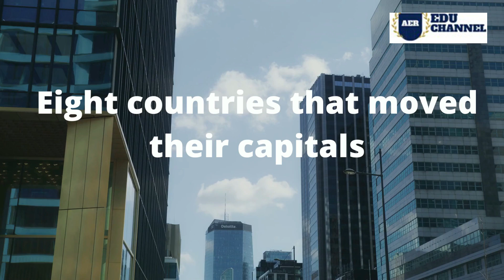COUNTRIES THAT MOVED THEIR CAPITALS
SERI BACA BERITA (BABER) : Eight countries that moved their capitals